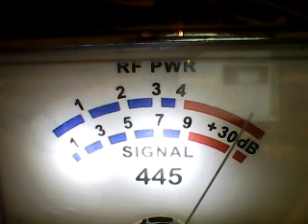SUPERBOWL SAT- FEAT- TRONIC ,27 ,DYNOMITE WHITE ,TATER ,445,FOODSTAMP ,OTHERS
DX SATURDAY MORNING CH 6 10/22